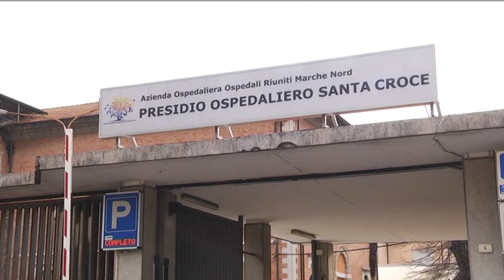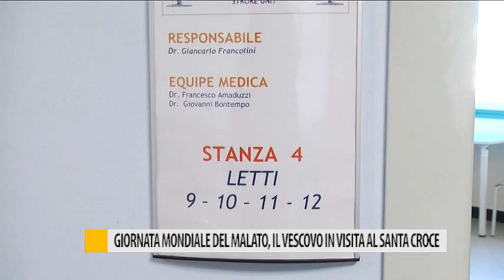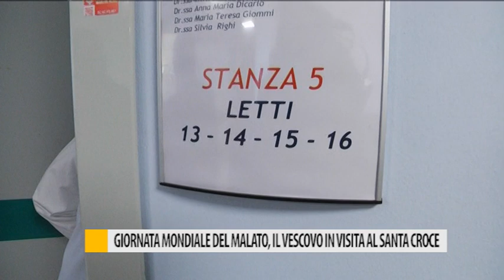Giornata Mondiale del Malato, il vescovo in visita al santa croce